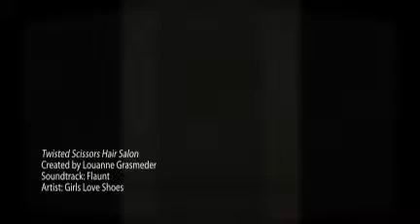Twisted Scissors Hair Salon